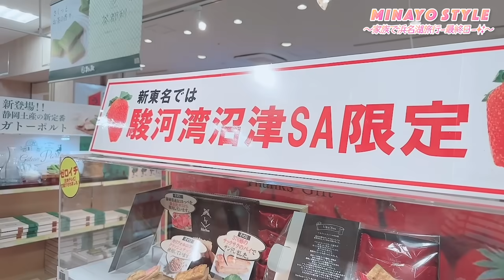【大家族旅行】旅の最後は高速道路サービスエリア巡り【ワンちゃんと一緒】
2泊3日の浜名湖旅行！いよいよ最終日！
帰りの様子をぜひご覧ください！

11/18大阪ファンミーティング　チケットはこちら

浜名湖旅行シリーズ